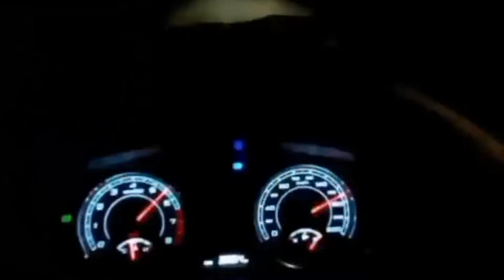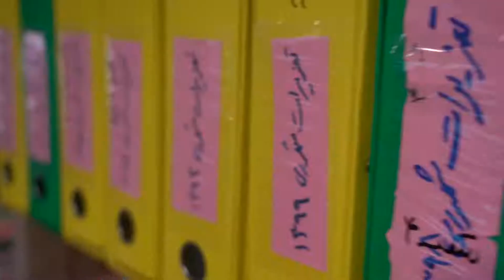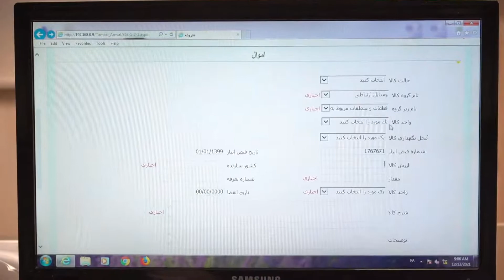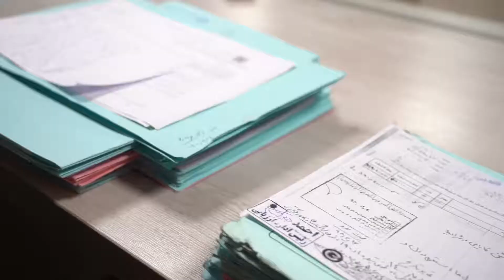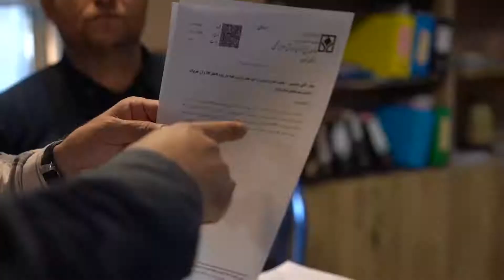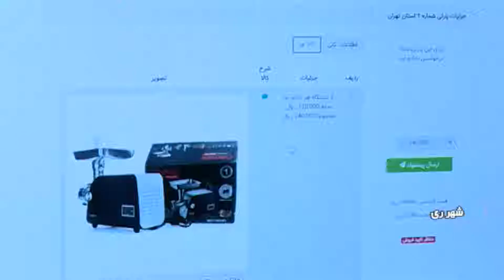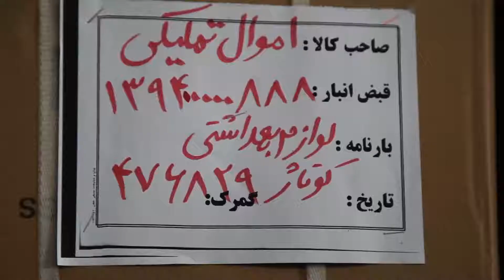پرونده اموال تملیکی